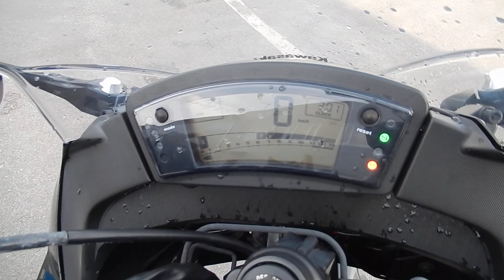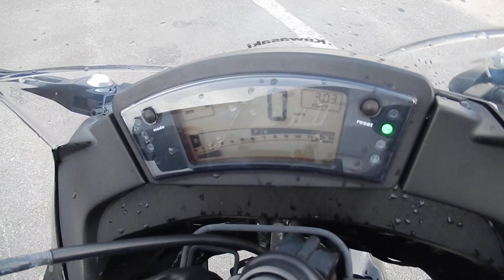B8665 KAWASAKI NINJA 400R